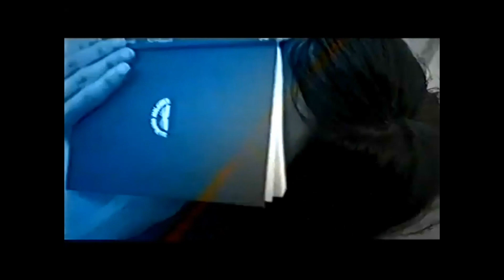Reklama Fiat Seicento, Punto II 2002 Polska